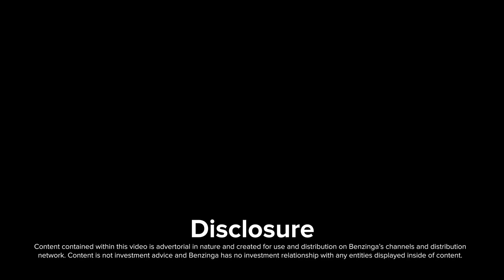NASDAQ: $TCBP Check out this interview with Bryan Kobel, CEO at TC BioPharm Holdings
TC BioPharm is developing safer, less expensive CAR-T products which can target more cancers and save more lives. We do this using our integrated model which drives the development of our products through preclinical testing to the clinic. Our mission is to develop and commercialize innovative cell-based products and to treat disease, improve patient health and Quality of Life.
TC BioPharm (Nasdaq: TCBP) is a publicly traded, clinical-stage cell therapy company developing advanced allogeneic CAR-T cell therapy products for the treatment of cancer, as well as developing gamma delta T cell therapies for the treatment of infectious disease. Established in 2014, we have expanded into 5 global locations and have grown to over 100 employees.